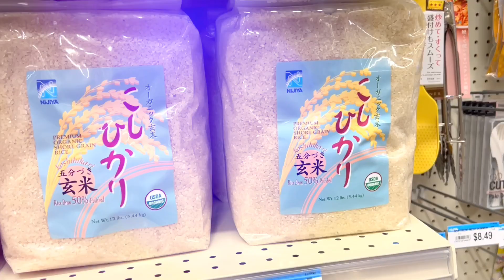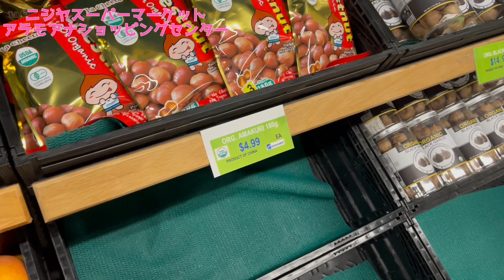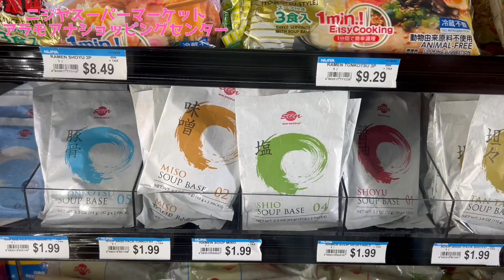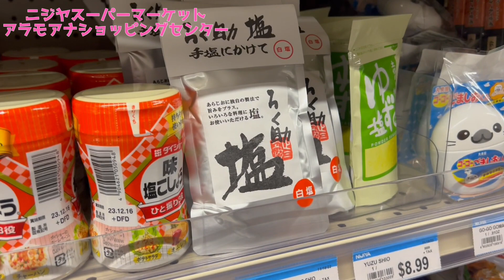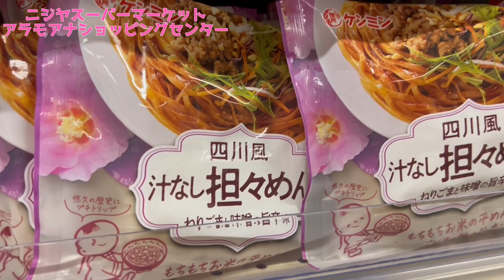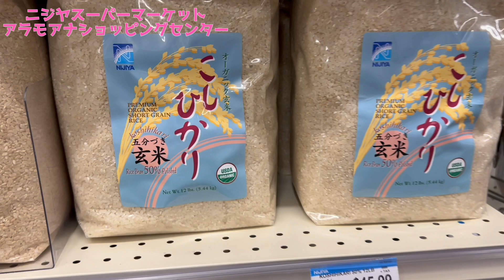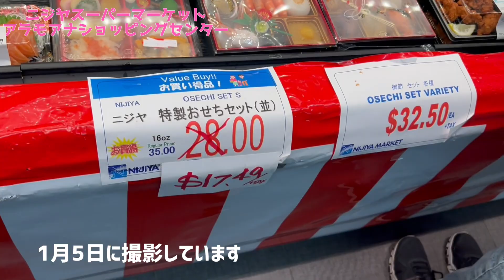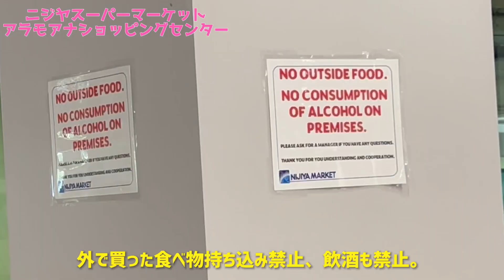【ハワイのスーパーマーケットVlog】私たちも重宝してます、日系のスーパーマーケット「ニジヤマーケット」がキレイになってアラモアナショッピングセンターに再オープンしました！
「ニジヤマーケット」は、カリフォルニアとハワイで展開しているスーパーマーケットです。ハワイには、2店舗あります。独自のファームがあり、オリジナルブランドもあります。ハワイに日系スーパーがあると嬉しい！私たちもドンキと並んでよく利用しています。

グーグルマップ
Ala Moana Store

🌺🍍アロハ〜🌴🐬
マハロ🌈